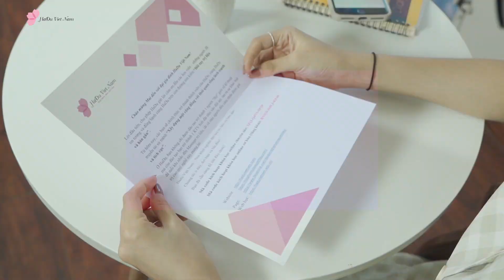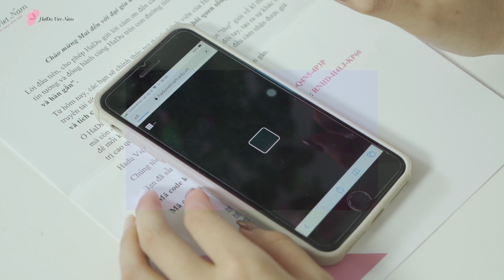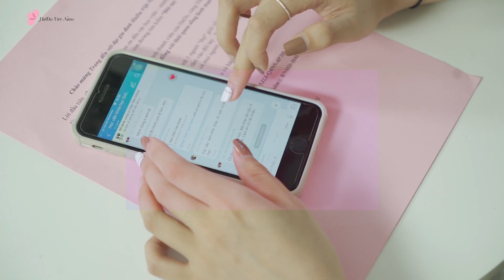Học Massage trị liệu Online tại sao ko?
▶️ 𝐇𝐨̣𝐜 𝗠𝗮𝘀𝘀𝗮𝗴𝗲 𝘁𝗿𝗶̣ 𝗹𝗶𝗲̣̂𝘂 𝗖𝗮̂̀𝗺 𝘁𝗮𝘆 𝗰𝗵𝗶̉ 𝘃𝗶𝗲̣̂𝗰 𝐜𝐡𝐢̉ 𝐯𝐨̛́𝐢 𝟐.𝟎𝟎𝟎.𝟎𝟎𝟎đ:
1️⃣ Là hình thức 𝐜𝐚𝐦 𝐤𝐞̂́𝐭 𝐜𝐡𝐚̂́𝐭 𝐥𝐮̛𝐨̛̣𝐧𝐠 đ𝐚̂̀𝐮 𝐫𝐚 theo chuẩn 𝐩𝐡𝐚̂𝐧 𝐛𝐚̣̂𝐜 𝐊𝐲̃ 𝐭𝐡𝐮𝐚̣̂𝐭 𝐯𝐢𝐞̂𝐧 𝐌𝐚𝐬𝐬𝐚𝐠𝐞 𝐭𝐫𝐢̣ 𝐥𝐢𝐞̣̂𝐮 𝐭𝐨𝐚̀𝐧 𝐪𝐮𝐨̂́𝐜.
2️⃣ Bạn sẽ được 𝐂𝐡𝐮𝐲𝐞̂𝐧 𝐠𝐢𝐚 𝐡𝐚̀𝐧𝐠 đ𝐚̂̀𝐮 𝐤𝐞̀𝐦 𝐜𝐚̣̆𝐩 𝟏-𝟏. Bắt buộc bạn phải trở thành tài năng)!
🌟 Bạn sẵn sàng cho học khoá dành cơ bản, chuyên sâu hay đỉnh cao!
𝐇𝐚𝐝𝐮𝐕𝐍 - 𝐍𝐨̛𝐢 𝐤𝐡𝐨̛̉𝐢 𝐧𝐠𝐮𝐨̂̀𝐧 𝐜𝐮̉𝐚 đ𝐨̂𝐢 𝐭𝐚𝐲 𝐭𝐫𝐢̣ 𝐥𝐢𝐞̣̂𝐮 𝐯𝐚̀ 𝐡𝐚̀𝐧 𝐠𝐚̆́𝐧!
Add: BT3/16A4, Khu biệt thự Việt kiều Châu Âu, Mỗ Lao, Hà Đông, HN.
☎️Hotine tư vấn đào tạo: 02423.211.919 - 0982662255 (Chị Hải Duy)